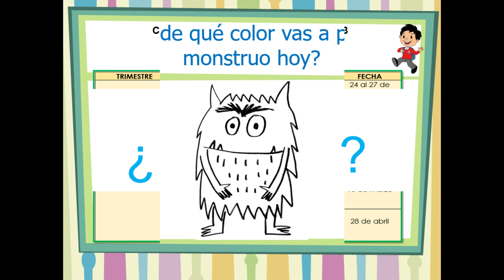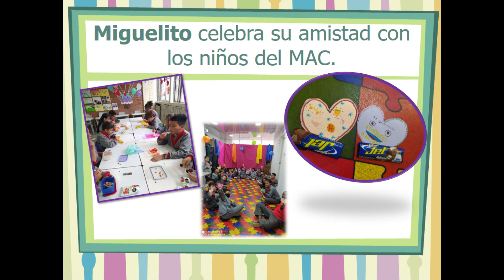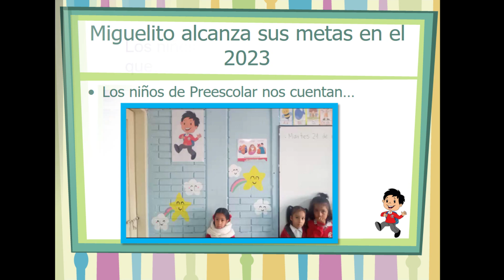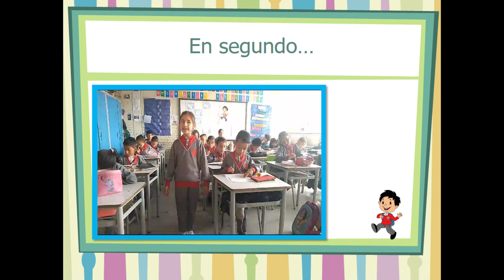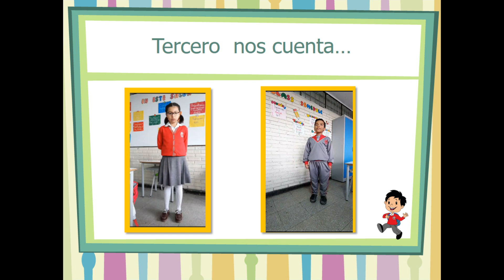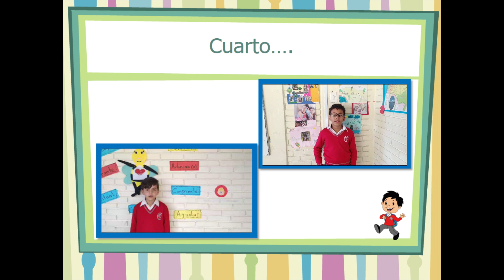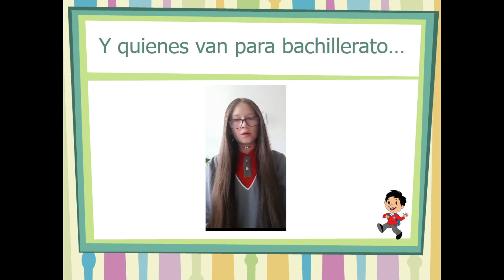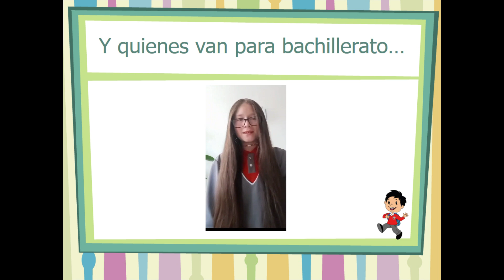AVANCES DEL PROYECTO MIGUELITO MAC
Docentes de preescolar y primaria del Colegio Miguel Antonio Caro (IED) año 2023